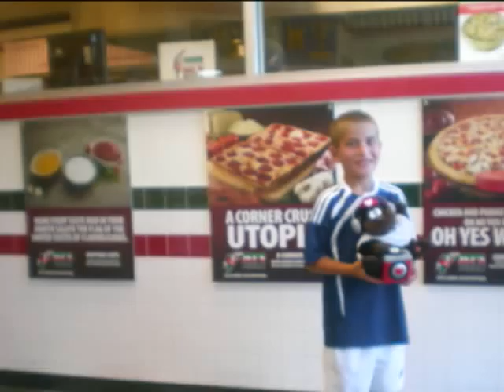GAME IN OHIO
YUNUS